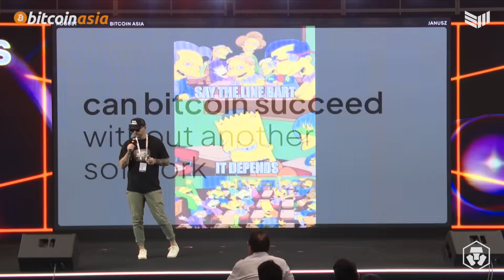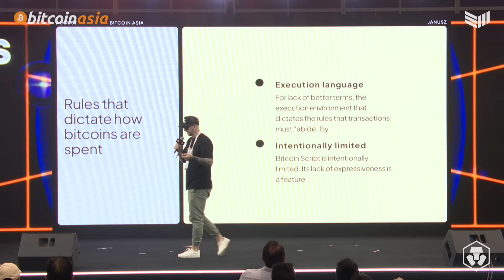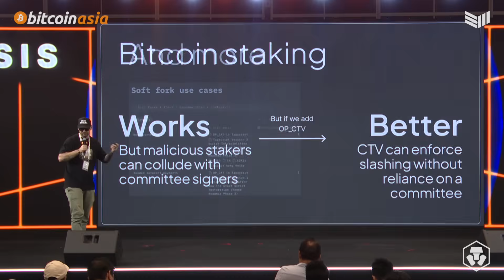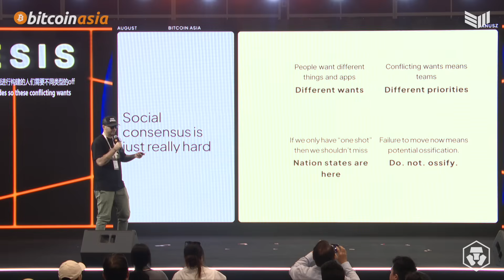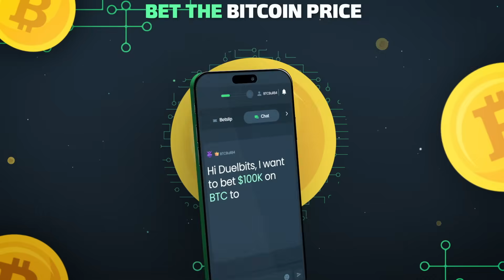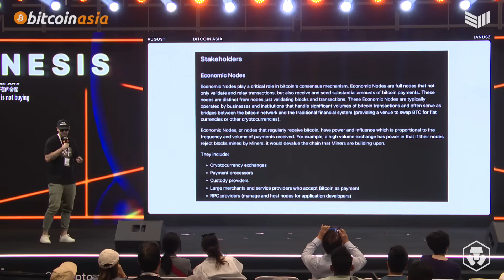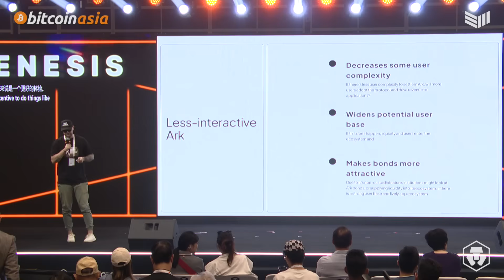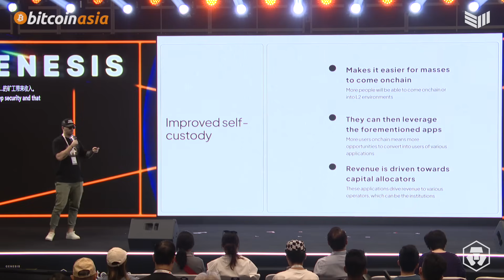Can Bitcoin Succeed Without Another Soft Fork? w/ Janusz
In this insightful talk, explore if Bitcoin can succeed sans another soft fork, with Janusz analyzing scripting limits and potential opcodes for native proof verification. Use cases include better Bitcoin staking, L2 bridges, and vaults for user-friendly self-custody. He presents data on rising custodial adoption in ETFs and treasuries, warning of influence from economic nodes. Discover non-conflicting paths like app dev revenue and miner fees.

Speaker: Januz

SIGN UP WITH DUELBITS TODAY FOR A CHANCE TO WIN UP TO 2 BTC